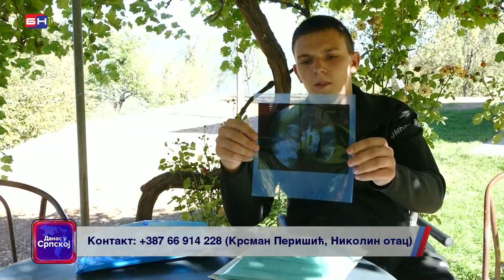Život se u sekundi može promijeniti - Zalutali metak pogodio mladića u kičmeni stub!